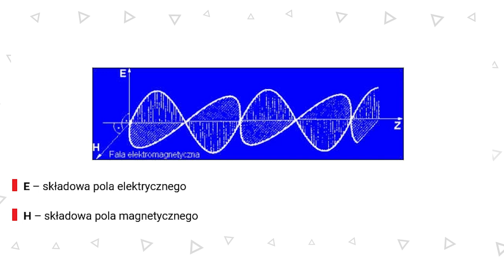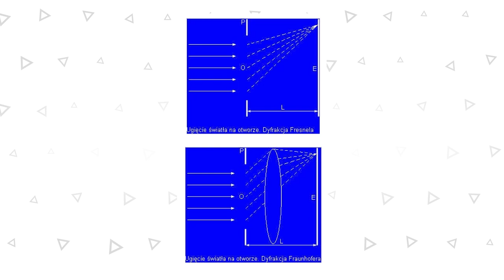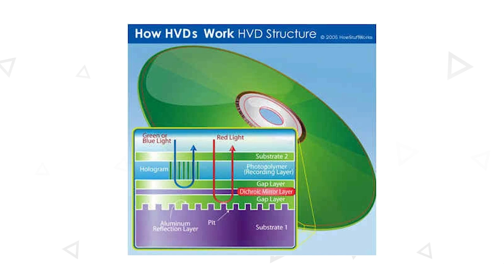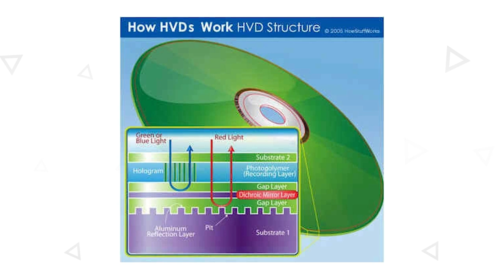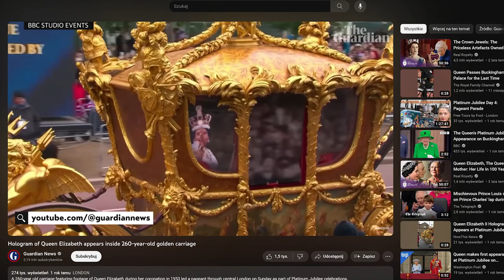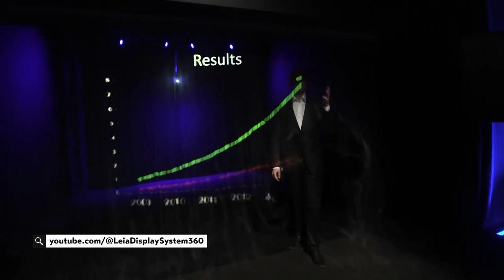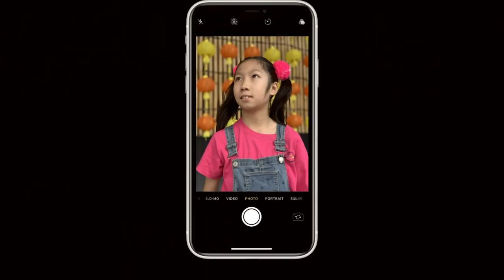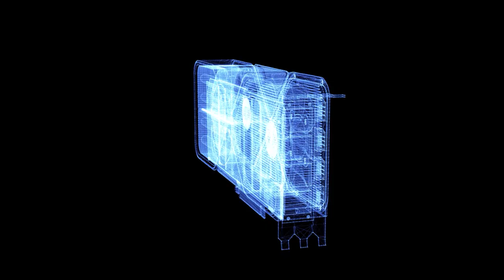Holografia kiedyś i dziś. Czy już czas mieć własny hologram? KŚ wyjaśnia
Holografia w teorii istnieje już od 100 lat. W praktyce pierwsze próby odwzorowywania trójwymiarowych obiektów na dwuwymiarowych płaszczyznach miały miejsce 60 lat temu. Dziś jednak pojęcie holografii i hologramu jest mocno wypaczone. To, co często odbieramy za hologram, nie spełnia jego definicji. Jak jest naprawdę i kiedy wizja z Gwiezdnych Wojen wejdzie w życie? O tym pomyślimy w tym materiale.